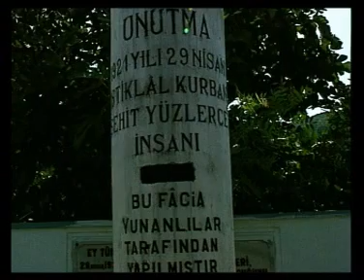çınarcık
cınarcık belgeseli